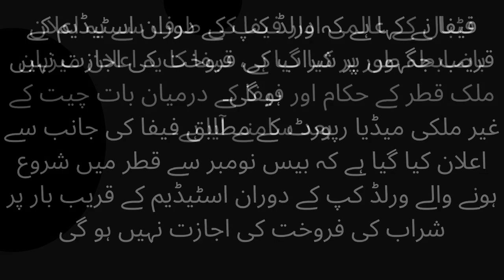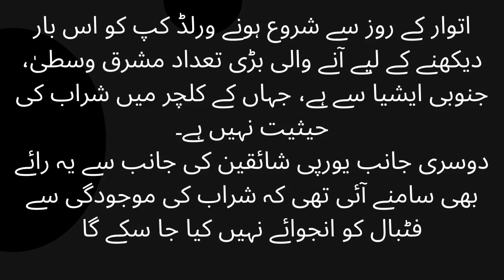FIFA banned the sale of alcohol in stadiums